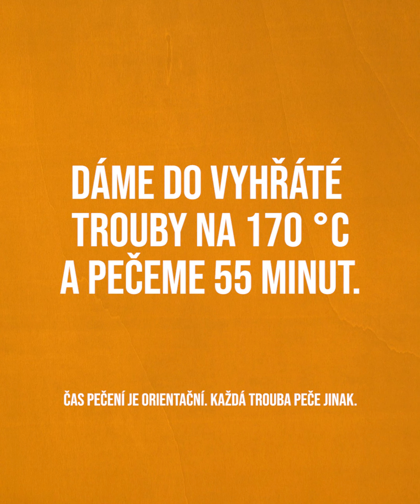Recepty s Pernerkou: Jednoduchá bábovka ze špaldové mouky (zkrácená mobilní verze)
Upečte si jednoduchou bábovku ze špáldové Pernerky.

Co budete potřebovat?

TĚSTO:
100 g vlašských nebo pekanových ořechu – mletých nebo drcených
300 g špaldové celozrnné hladké mouky Pernerka
2 hrsti hrozinek
300 g nastrouhané mrkve
300g bílého jogurtu
100 g cukru
4 lžíce oleje
150 ml mléka
2 lžičky skořice
1 prášek do pečiva
1 lžička škrobu
2 vejce

POLEVA:
200 g moučkového cukru
1 lžíce horké vody
2 lžíce citronové šťávy

Postup:

Předehřejeme si troubu na 170 stupňů.
Všechny ingredience  na těsto smícháme dohromady. Důkladně promícháme.
Formu na bábovku si vymažeme a vysypeme moukou.
Pečeme cca 55 minut.
Ingredience na polevu smícháme dohromady a polijeme již upečenou  a vychladlou bábovku.

Příprava: 80 minut
Počet porcí: 1 bábovka

Chcete mít doma dostatek Pernerek? Objednejte si je v našem e-shopu

Sledujte nás i na našich sociálních sítích. ⤵️